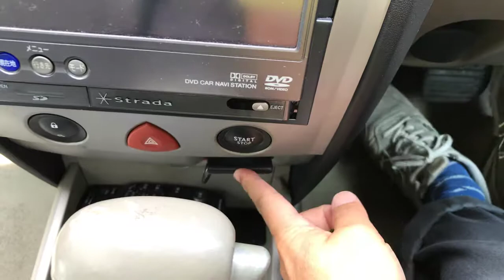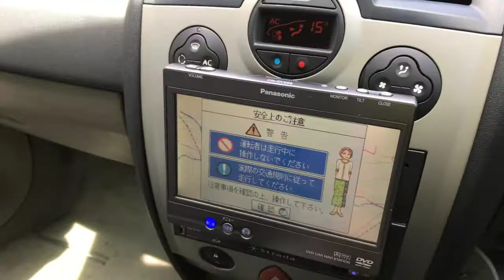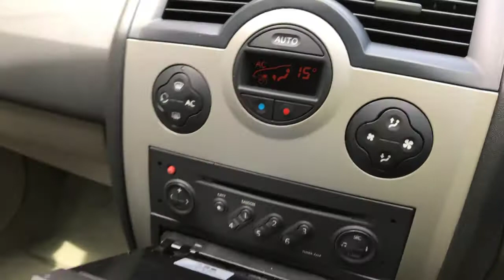ルノーメガーヌ